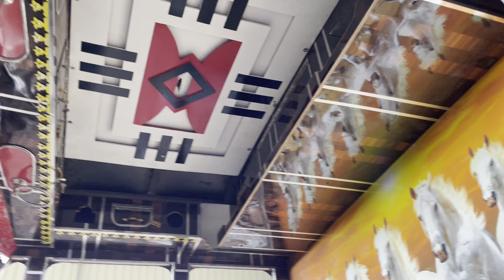बिना कलर🎨☝️☝️🚚TATA 4225c..Jodhpur Body ☎️9982763864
Mahashiv truck body maker
Mogra
Jodhpur
Rajasthan